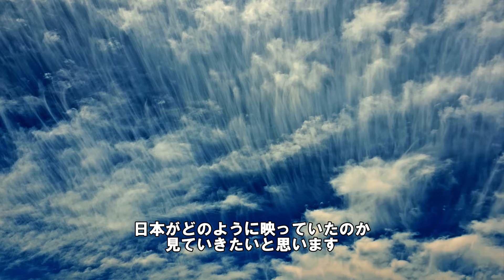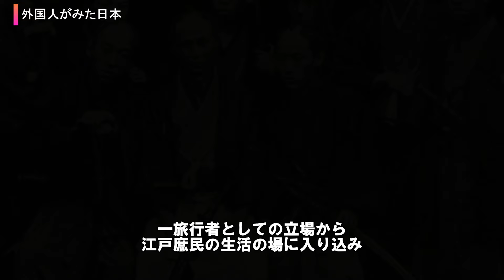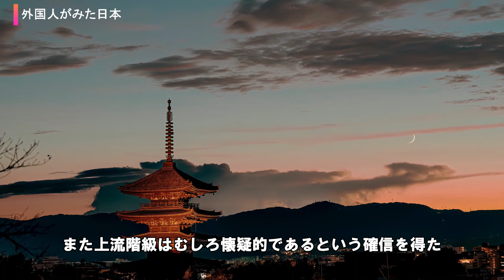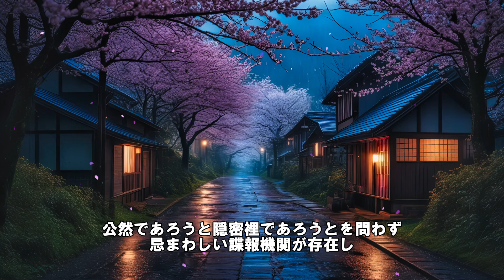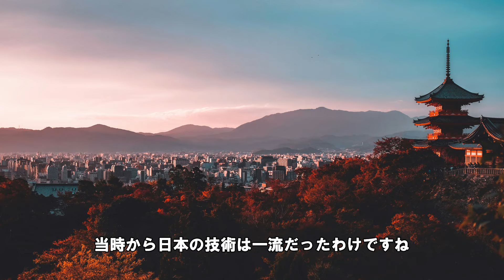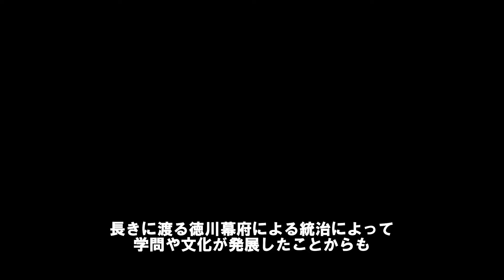【江戸時代】鎖国下の日本の真実！２人の外国人から見た日本とは？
鎖国下にあった江戸時代
全く外国人の出入りがなかったと思いがちですが
実は限られた人の出入りがあったといいます
海外の人は当時の日本がどのように映っていたのか
２人の外国人が書いた旅行記をもとにその実像に迫ります

鎖国　外国人
江戸時代　鎖国
鎖国　日本